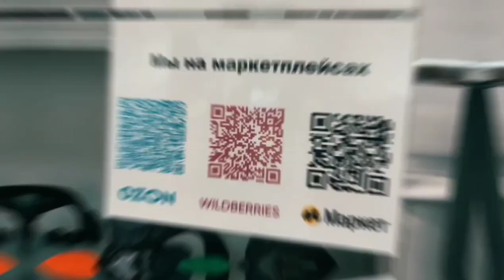Компания ДАЙВГРУЗ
Такого нет ни у кого!
Груза и грузовые системы в пластикате, ремни и разнообразные акксесуары для дайвинга, подводной охоты и фридайвинга.
Новые грузовые ошейники для фри и новые ремни 🏊‍♂🤝👍